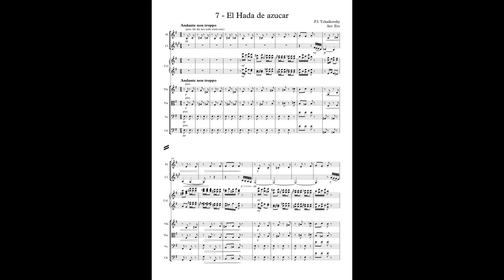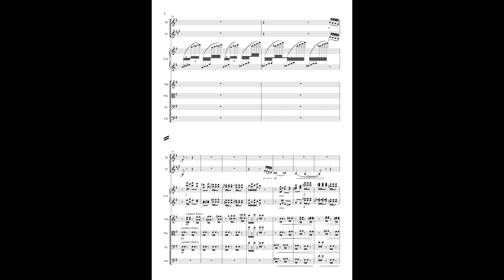7. Dance of the Sugar Plum Fairy (Nutcracker) P. I. Tchaikovsky (Arr: Eto) - Chamber Octet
En este vídeo aparece un arreglo de 7. El Hada de azucar - El Cascanueces (P. I. Tchaikovsky) para Octeto de cámara (Flauta, Clarinete, Percusión, Piano, Violín, Viola, Cello y Contrabajo), forma parte de un cuento musicalizado para la Semana Cultural de 2024 de la EMM "Antonio de Cabezón" de Burgos.

7. Dance of the Sugar Plum Fairy - The Nutcracker (P. I. Tchaikovsky) for Flute, Clarinet, Percussion, Piano, Violin, Viola, Cello & Double bass.